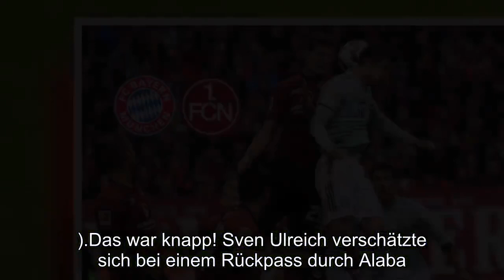Drama bei Nürnberg gegen Bayern! Meisterschaft bleibt spannend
FC Bayern München und 1.FC Nürnberg trennen sich am 31.Spieltag der Bundesliga mit 1:1.Arjen Robben stand zum ersten Mal seit November letzten Jahres wieder im Kader des FC Bayern München.Im mit 50.000 Zuschauern ausverkauften Max-Morlock-Stadion traf Matheus Pereira für Nürnberg (48.).Serge Gnabry sorgte für den Ausgleich (75.).Bayern-Coach Niko Kovac nahm nach dem 3:2-Sieg gegen Werder Bremen im Pokal zwei Veränderungen in der Startelf vor.Leon Goretzka ersetze seinen Nationalelf-Kollegen Serge Gnabry (Bank),

 der diese Woche nicht das komplette Mannschaftstraining absolvieren konnte.Außerdem kehrte Süle nach seiner Sperre im Pokal für den verletzten Boateng (Prellung am Knie) zurück.Erstmals seit langer Verletzungspause zählte Arjen Robben wieder zum Münchner Kader.Der Niederländer kam zuletzt Ende November für die Bayern in der Champions League zum Einsatz.Nürnbergs Interimstrainer Boris Schommers vertraute derselben Startelf wie schon in den letzten drei Bundesligaspielen.Thomas Müller (M) im Zweikampf mit Hanno Behrens (l) und Patrick Erras: Der FC Bayern tat sich in der ersten Halbzeit schwer, eine Lücke in der Club-Defensive zu finden.

Der FC Bayern versuchte von Beginn an die Initiative zu ergreifen.Dem Club gelang es aber in der Anfangsphase gut, den Spielfluss der Münchner rechtzeitig zu stören.Die Franken präsentierten sich mutig, Bayern suchte vergeblich die Lücke in der Nürnberger Abwehr (15.).Lattenkracher! Ein Bayern-Freistoß aus gut 20 Metern sorgte für die erste Torchance der Partie.Alaba schlenzte den Ball in Richtung rechter Winkel.FCN-Keeper Mathenia lenkte das Spielgerät mit einer überragenden Parade an den Querbalken (23.).Das war knapp! Sven Ulreich verschätzte sich bei einem Rückpass durch Alaba.In höchster Not konnte der Neuer-Ersatz den Ball noch vor dem heranrauschenden Löwen ins Toraus spitzeln (36.).

Dem Club gehörte auch der nächste Abschluss: Ishak tauchte im Bayern-Strafraum auf und schoss aus spitzem Winkel - Ulreich hielt jedoch sicher (40.).Die Mannschaften gingen mit einem 0:0 in die Pause.Der FC Bayern hatte zwar mehr vom Spiel, konnte sich jedoch bis auf Alabas Aluminumtreffer keine zwingenden Chancen erspielen.Der 1.FC Nürnberg verteidigte konsequent und lauerte auf Konter-Chancen.Kurz vor Anpfiff der zweiten Hälfte brannten die mitgereisten Münchner Fans Pyrotechnik im Block ab.Schiedsrichter Stieler wartete einige Minuten mit dem Anpfiff und beorderte die Mannschaften zurück in die Kabine.Der Underdog ging in Führung! Kerk setzte sich auf der linken Seite gegen Kimmich durch und flankte scharf ins Zentrum.Der hereinlaufende Löwen schoss noch zu unplatziert - Ulreich konnte klären.

Der Ball landete allerdings bei Pereira, der sich die Kugel zurecht legte und unhaltbar ins linke Eck einschoss (48.).Und direkt darauf die Chance, die Führung auszubauen: Nürnberg konterte und fand sich plötzlich in einer 3-zu-1-Überzahlsituation im Bayern-Strafraum wieder.Süle konnte den Ball gerade noch ins Toraus blocken